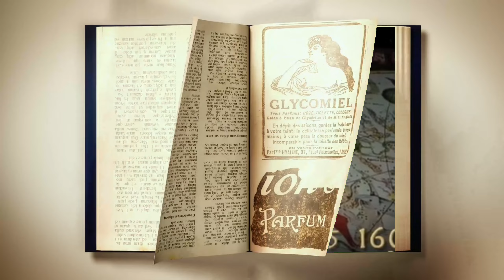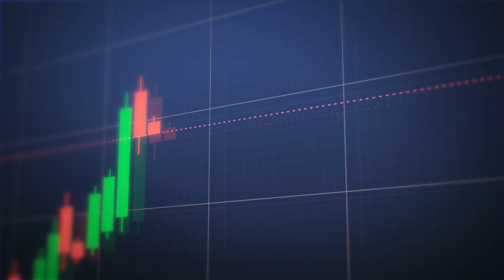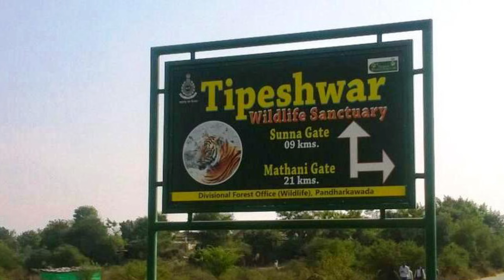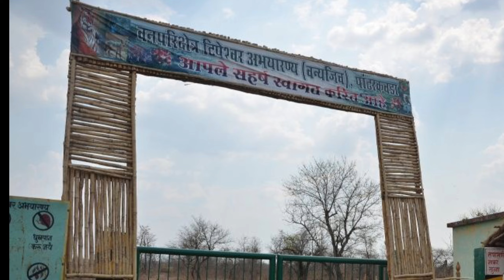Yavatmal City | ये है महाराष्ट्र का रंगीन जिला | Yavatmal Maharashtra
यवतमाल जिल्हा महाराष्ट्र🌿 | Cotton City of Maharashtra | आओ घूमते हैं यवतमाल 🌿🇮🇳